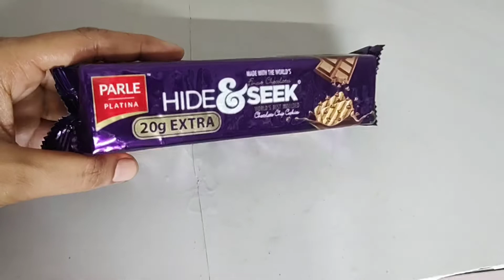बिना गैस जलाए और केवल 3 चीजो से बनाये मोदक/instant modak